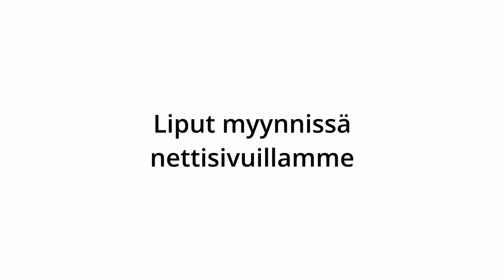ARVOKAMAA – Miksi tämä tarina on tärkeä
Kolmas mainosvideomme! Esitykset lähestyvät ja tunnelma työryhmässä tiivistyy. Toivotaan, että montaa penkkiä ei jää salissa tyhjäksi. =) Varmimmin saa lippunsa, kun hankkii sen etukäteen

Videon koostaminen on Mika Autereen käsialaa. Valokuvat ovat Peppi Rosbergin ottamia. Taustalla laulaa soolopätkää Erika Pennanen.

This is the third and last advertising video. The performings are just around the corner and we're getting excited. =)

Video by Mika Autere. Pics by Peppi Rosberg.